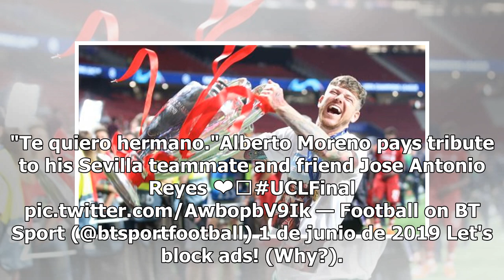El emotivo tributo de Alberto Moreno a su 'maestro' José Antonio Reyes tras ganar la Champions: "...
El emotivo tributo de Alberto Moreno a su 'maestro' José Antonio Reyes tras ganar la Champions: "Te quiero, hermano"